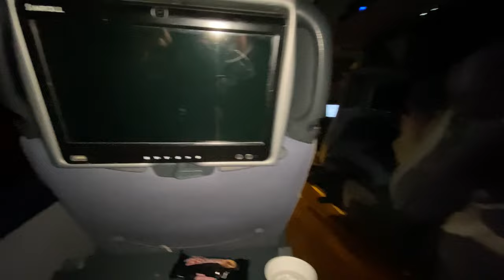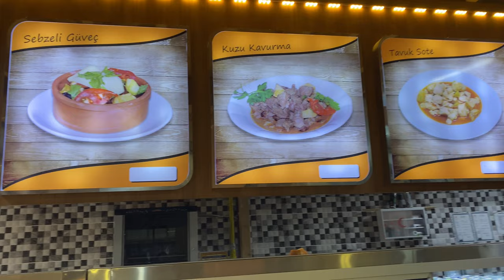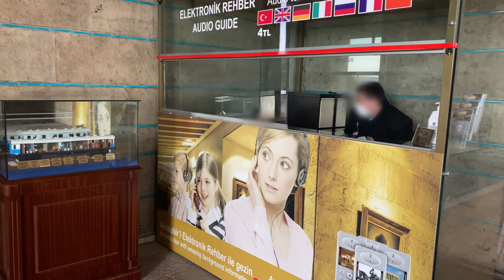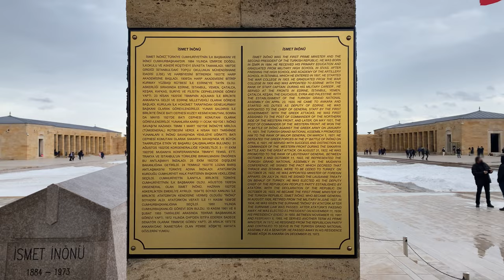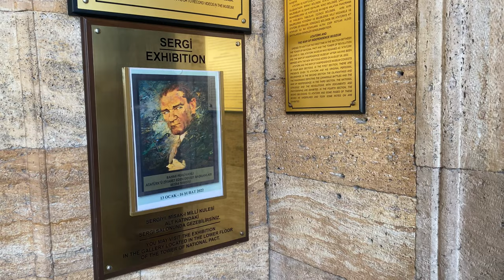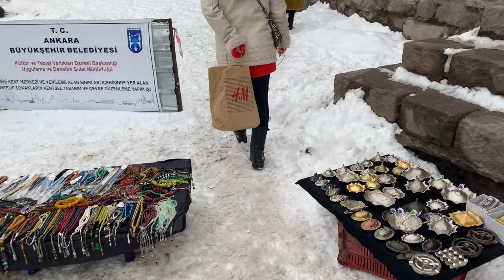Huge tomb, retro street at castle, sacred mosque [Ankara 🇹🇷 Turkey No.1]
This is Ankara in Turkey Vlog No.1
This video was taken in February 2022.

1:36 Ankara Intercity Bus Terminal
2:58 Anıtkabir
6:17 Ankara Castle
8:40 Aspava
9:37 Kocatepe Mosque
11:05 Kakule Kahve

・ Places visited

（Title, subtitle and description are automatically created and may be incorrect.)
（The price depends on time and condition and may be changed.)
（The information in my videos is based on my memory and research. It may not be true.)
(My opinions in my videos are based on my feelings and experiences. These opinions don't mean it is absolutely right. They are just my opinions as an individual.)

(The information in the summary column is based on my own research and may not be correct depending on the time and conditions. Please check for yourself in the end. )